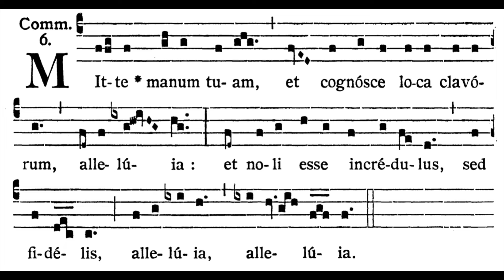Sunday within the Octave of Easter (Dominica in Albis) COMMUNION: Mitte manum tuam (solfeggio)